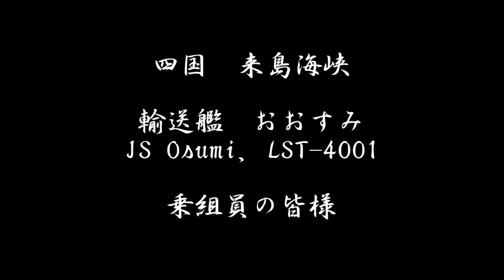海上自衛隊in来島海峡 2017晩秋 闇夜の輸送艦おおすみ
心眼で観て欲しい
臭いこと書かせていただきますが
姿も顔も見えませんが笑っていただいている
乗組員の皆様が自分には見えます。
お付き合い頂きありがとうございました!!